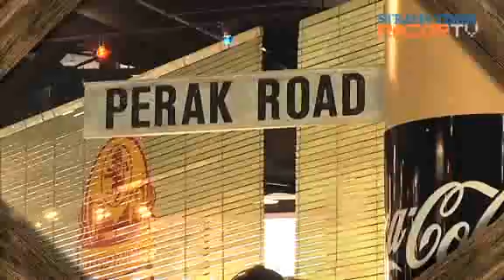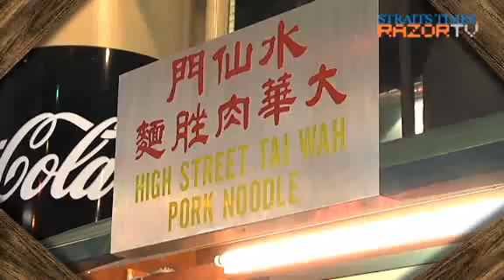The Flyer for hawker food? (S'pore Food Trail Pt 3)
Why would anyone travel all the way to the Singapore Flyer just for regular hawker food? And how do customers find the prices set?